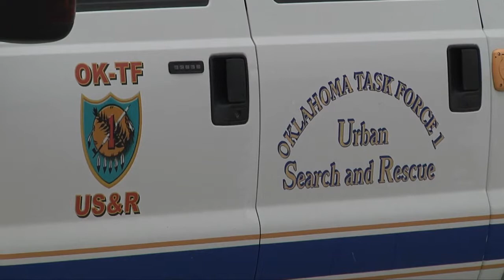Helicopter Water Rescue Training: UH-72 UH-60 Oklahoma Army National Guard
OKLAHOMA CITY, OK. 4/05/2018.

Oklahoma Army National Guard aviators worked with Oklahoma’s Task Force One to prepare for water rescues, using a river rapid facility in downtown Oklahoma City.

The firefighters were from Oklahoma City, Norman, Tulsa and Verdigris, Oklahoma.